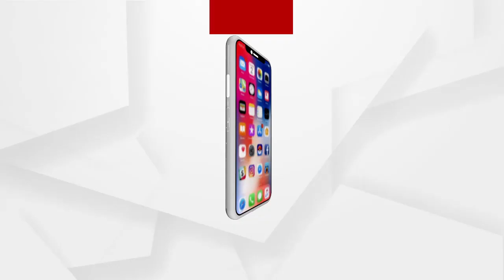Headlines 4pm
ପାରିବାରିକ କଳହର କରୁଣ ପରିଣତି..ଭାଇ ସାଜିଲା ଖୁନୀ..
ଘରେ ନିଆଁ ଲାଗି ଯୁବତୀ ଜୀବନ୍ତ ଦଗ୍ଧ...
ପୁଣି କଂଗ୍ରେସର ଶୀର୍ଷ ନେତୃତ୍ବ ବିରୋଧରେ କମ୍ପନ..
ରାଜଧାନୀରେ ଛାତ୍ର କଂଗ୍ରେସର କମ୍ପନ ସମାବେଶ...
ଅଞ୍ଜନା ମିଶ୍ର ମାମଲାର ପରିସମାପ୍ତି ଘଟାଇଲେ ହାଇକୋର୍ଟ...
ବଲାଙ୍ଗିର ପୋଲିସ କବଜାରେ 2 ଆନ୍ତଃରାଜ୍ୟ ଏଟିଏମ୍ ଲୁଟେରା...
ଟିକା ନେଲେ ପ୍ରଧାନମନ୍ତ୍ରୀ ଓ ମୁଖ୍ୟମନ୍ତ୍ରୀ.
ଆରମ୍ଭ ହେଲା ରାଜ୍ୟରେ ତୃତୀୟ ପର୍ଯ୍ୟାୟ ଟୀକାକରଣ...
ସୁନା ବ୍ୟବସାୟୀଙ୍କୁ ଗୁଳିମାଡ଼...